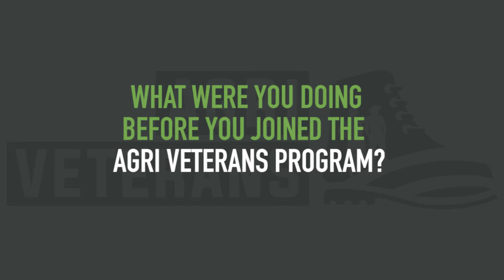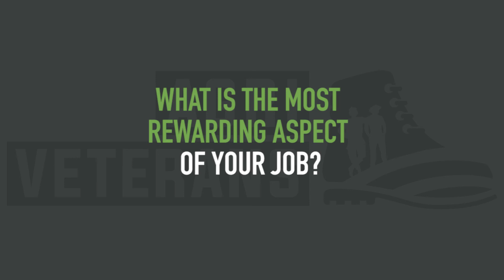Meet Peter Thatcher